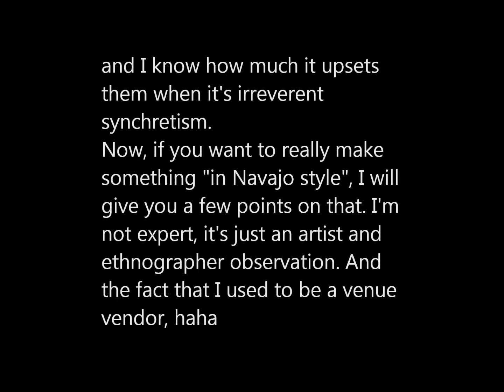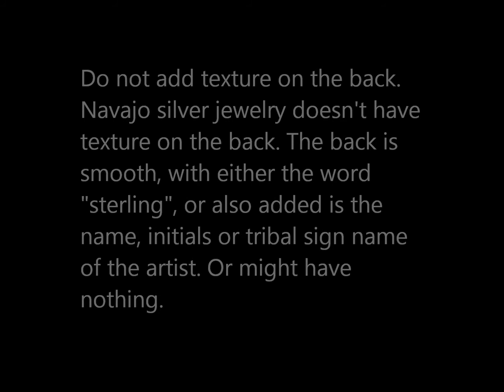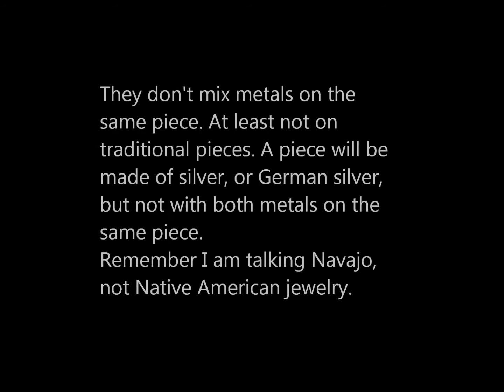034-Polymer clay tutorial - Navajo style jewelry part 1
This is another tutorial that will be in two parts because of the complexity of the subject. This first part details the basic concepts and demonstrates how to make a simple pendant in Navajo style. The second part demonstrates how to make a Navajo style cuff bracelet with traditional symbols.
I thought of making this tutorial because many polymer clay people are interested in doing works in various styles, and the Navajo silver jewelry is always a favorite. It is to help others make flawless creations and develop their skill.

Materials used:
Premo accents silver clay
Black acrylic paint (Deco-Art)
Americana shimmering silver acrylic paint "enamel" series
Pearl-ex mixed silver and white pear;
Silver Inka Gold
Water-based high gloss Minwax polycrylic

If you're interested to know more about turquoise (and Native American jewelry)

I know a lot of times people forget that, but maybe you won't this time?

You can follow me on:

I also just joined Patreon, so you can become my patron now, decide what I will be working on next, and have access to special and private tutorials and other goodies!!!

Yes, no Etsy. I'm one of the many former Etsy-ers who went rogue because we didn't agree with Etsy's new policies.